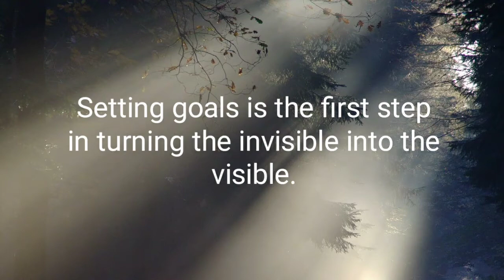How to Crochet PRE-TWISTED Brazilian Passion Twist - Super Easy Tutorial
Check out the video on how the Brazilian wool passion twist was made🤗